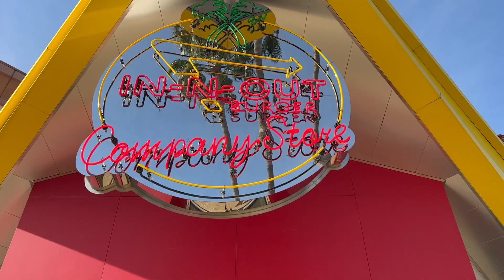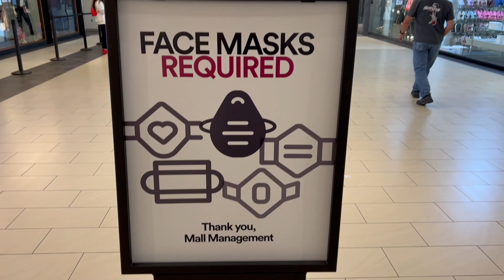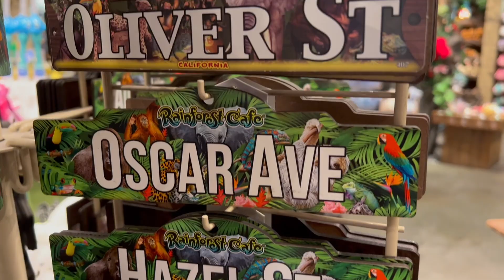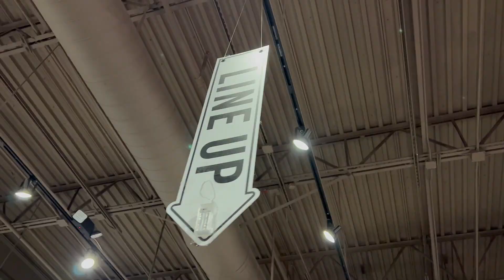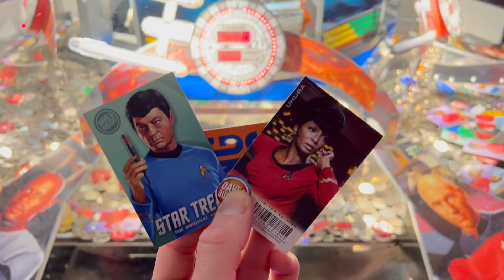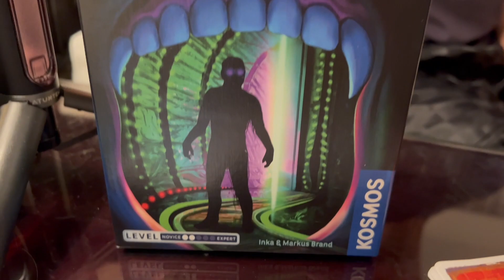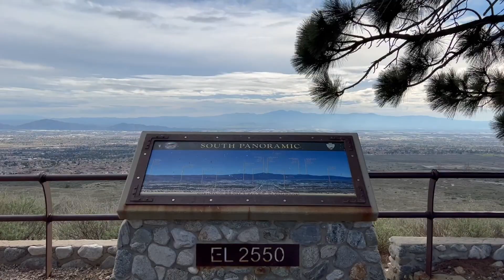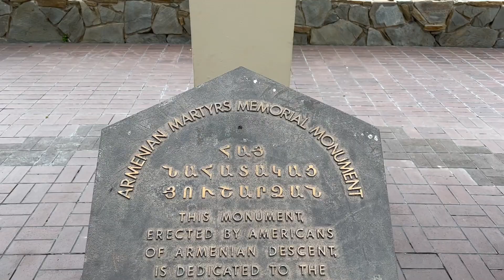ONTARIO MILLS MALL 2022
ONTARIO MILLS MALL (14-17 January 2022)